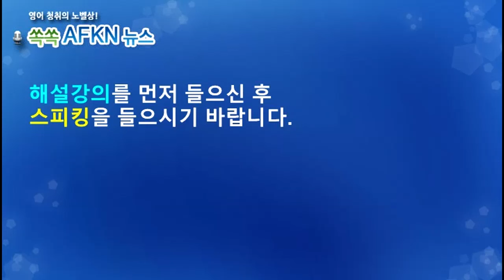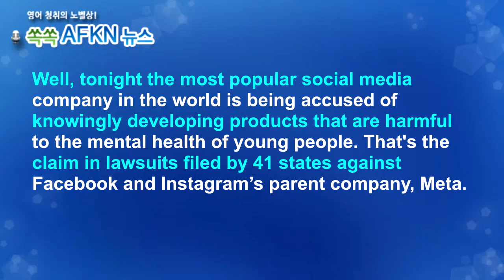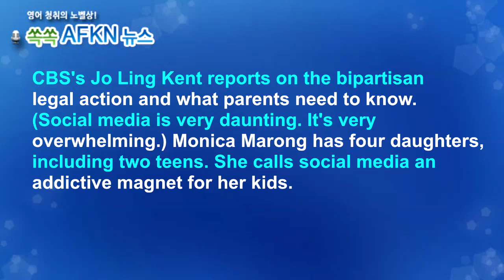[영어뉴스청취] 메타 41개 주로부터 무더기 피소_스피킹강의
Meta faces 41-state lawsuit
메타가 미국 41개 주 정부로부터 무더기 소송을
당했습니다. 페이스북과 인스타그램이 강한
중독성을 유발해 10대 아이들의 정신건강에
피해를 주고 있다는 것이 주된 이유입니다.

★★★이벤트★★★
1. 구독자 수가 지금의 약 두배인 8천명 도달 시
2. 또는 해설강의 월 평균 조회수 1000회 도달 시